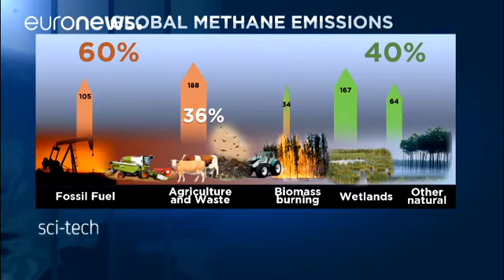Methane gas threatening to slow efforts to slow climate change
Methane gas is all around us and is threatening efforts to slow climate change. An international study led by the French organisation the Laboratory of Climate Sciences and the Environment - the LCSE - reported that methane concentrations in the air began to surge around 2007 and grew precipitously in 2014 and 2015.

Methane can come from many different sources, including natural ones such as marshes and oth…